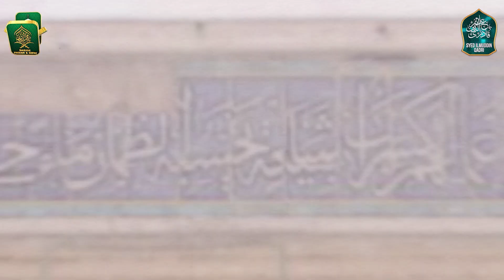New Manqabat Urs e Rifai Kalam 2022 | Ahmed Kabir | Syed Ilmuddin Qadri | Official Video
Artist: Syed Ilmuddin Qadri
Audio : 7 Vision Studio
Lyrics : Syed Ahmadullah saah Rifai amzadi Haveri, Karnataka
Video : Faiz Kalla Production
D.O.P. : Mazhar Chauhan
Edit : Vfx Mahmood R Q Production